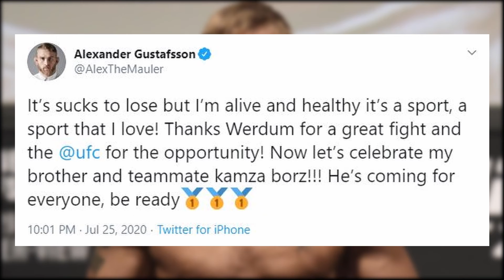HERB DEAN responde controversia, KHABIB regresa, WHITTAKER sería PLAN B para ADESANYA vs COSTA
Herb Dean responde a la controversia con Dan Hardy, Khabib Nurmagomedov regresa a entrenamientos, Whittaker dispuesto a ser el plan b del evento Adesanya versus Costa.
• Noticias MMA en español
• Contenido de la UFC en español

The Lichald Scott Decision es un canal de contenido de las artes marciales mixtas el cual les brindará informacion cada semana.

Marcas de Tiempo:
0:00 - Inicio
0:53 - Herb Dean responde a Dan Hardy
5:46 - Anuncio de combates: Spann vs Walker y De Randamie vs Pena
6:46 - Gilbert Melendez suspendido por USADA
7:26 - Khabib Nurmagomedov regresa a entrenar
8:39 - Mike Perry inicia entrenamientos con Yoel Romero
10:19 - Alexander Gustaffson publica comunicado luego de su derrota
11:15 - Robert Whittaker podría servir de reemplazo, Adesanya vs Costa
12:24 - Edgar vs Munhoz cambia de fecha